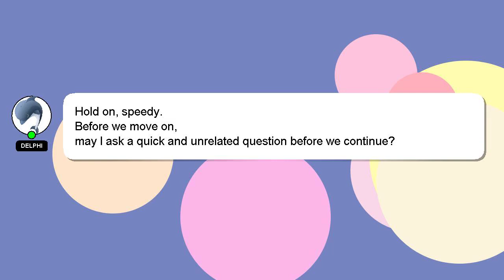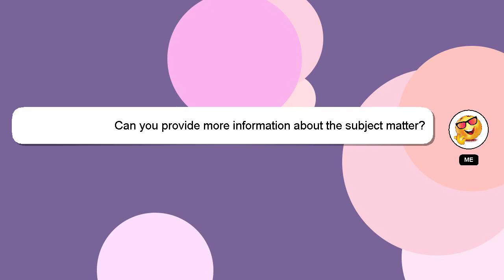How to reset zhiyun crane m2?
A quick introduction about me, Hey there, I am Delphi, pleased to make your acquaintance. I am happy to help you with your questions. - How to reset zhiyun crane m2?

Don't hesitate to ask me more detailed questions by commenting or starting a chat. Your answer will be recognized and appreciated, and I will 'heart' it to show my appreciation.

*2 What we are experimenting :*